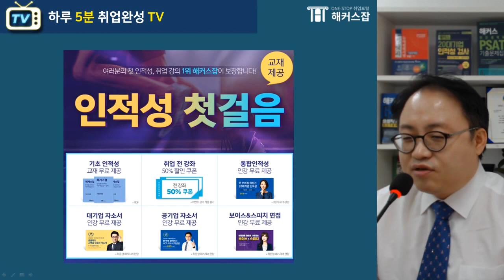면접｜면접에서 공적인 일 VS 사적인 일 어떻게 답변 해야할까?｜해커스잡 김태형｜면접 준비,면접 인강,면접 학원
"평가기준은 선공후사라는 점 잊지 마세요"
취업분석전문가! 김태형 선생님의 하루 5분 취업완성 TV 면접답변분석편 5일차!

기업별 맞춤형 면접을 준비하고 싶다면?